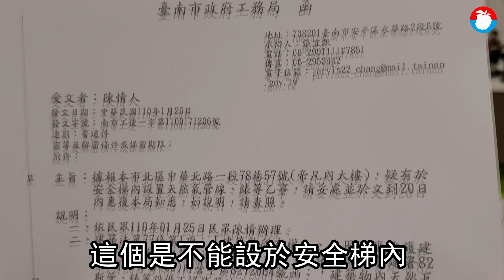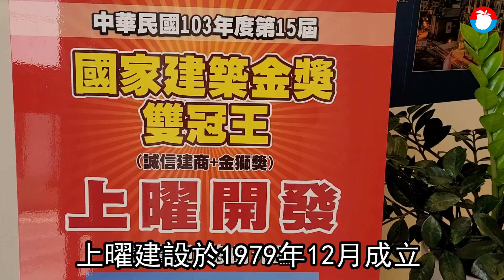台南市北區新建帝凡內大樓Double safe精品宅瓦斯管藏逃生梯 住戶驗屋抓包 獨家 | 台灣新聞 Taiwan 蘋果新聞網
上市公司上曜建設（1316）位於台南市北區新建帝凡內大樓，最近陸續通知承購戶進行驗屋，承購戶卻發現瓦斯管線與計錶設置在逃生梯（安全梯）間，管線還穿過大梁貫穿屋內，深怕會有公安危險，要求建商改善，建商原本搬出建築法令認不違法，直到承購戶拿出內政部函文打臉，小蝦米們槓上大鯨魚，才讓建商認錯檢討並允諾將瓦斯管線移至戶外。

在上曜建設官方網頁的介紹中，標榜帝凡內大樓是「SRC結構雙制震 新古典藝術精品宅」，台北101摩天等級鋼骨結構，日本超高樓層的制震指標，強調是「台南首創Double Safe精品宅」，並說明嚴選頂級建材設備，「住精品宅，也可以擁有超豪宅的安全結構、建築品質」等。